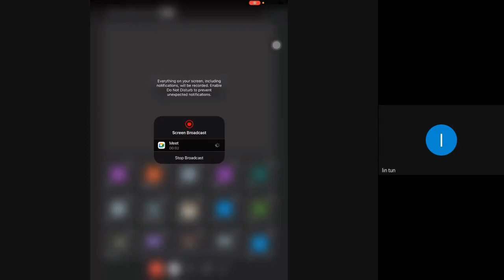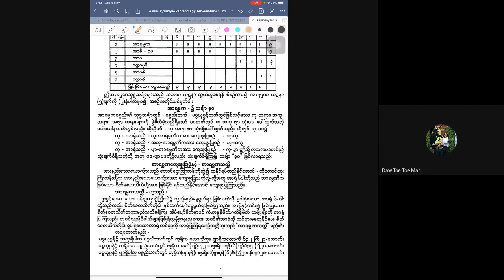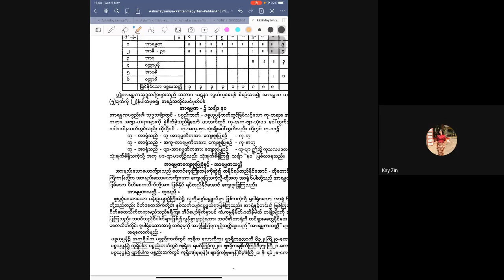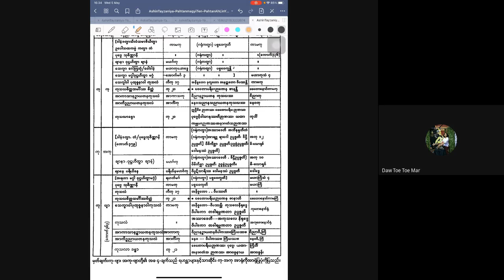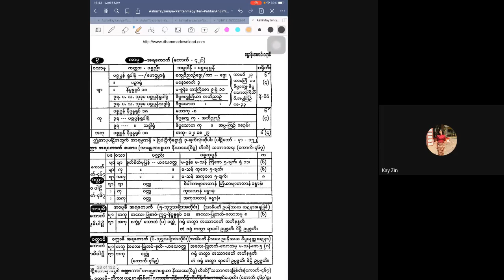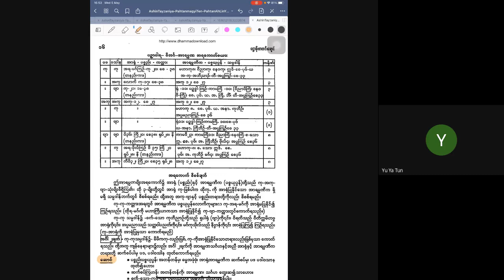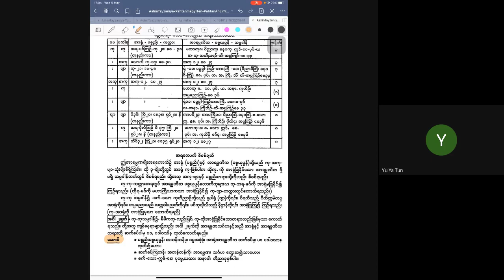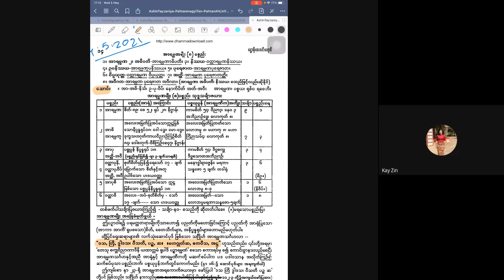ပဋ္ဌာန်းအလင်းရောင်ဆရာတော်_ပဋ္ဌာန်း_ပဉှာဝါရသင်ခန်းစာ(၁၇)_20210505